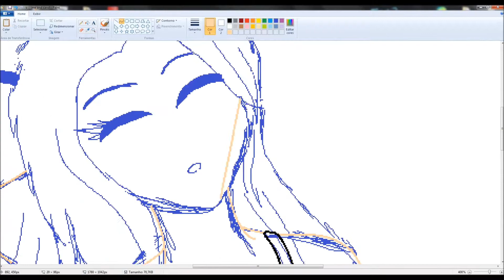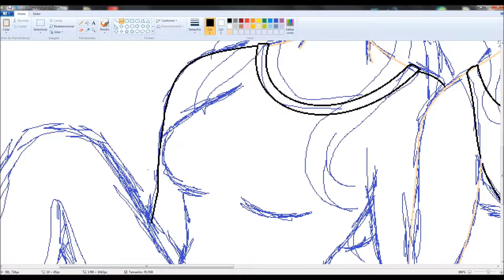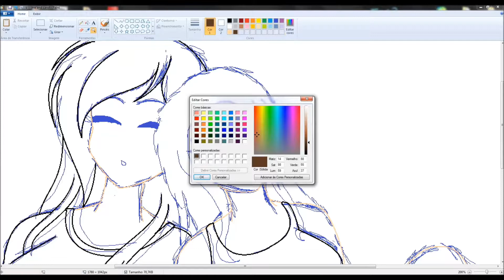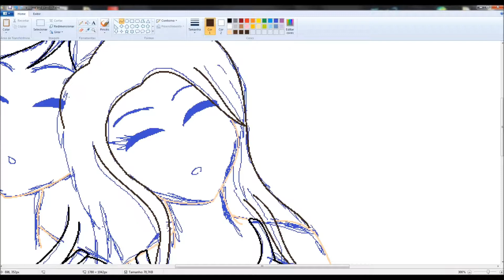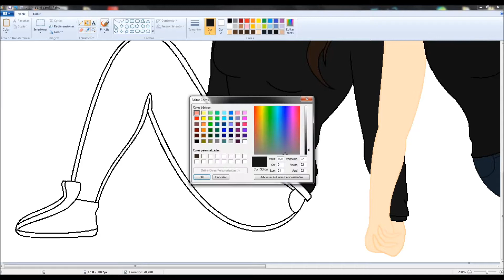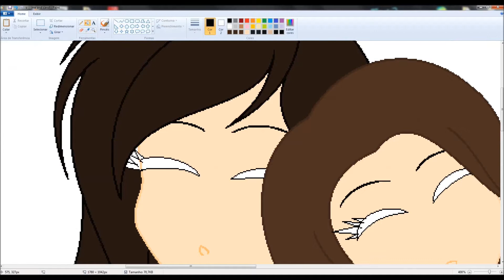SpeedPaint Me And Carol